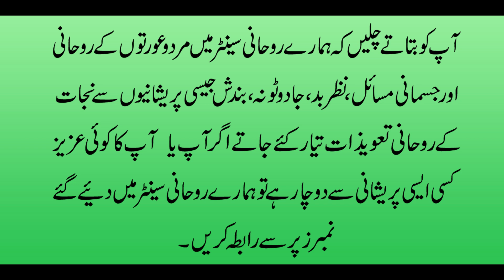La Ilaha ILalLah Prhny K Fazail | Pehly Kalmy K FazailVirtues Of La Ilaha Ilallah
Aaj Ki Video Mein La Ilaha ILalLah Prhny K Fazail K Bary Mein Btaya Gya Hai Details K Liye Video Mukamal Dekhein.

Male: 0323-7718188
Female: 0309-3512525